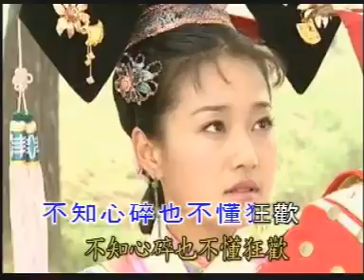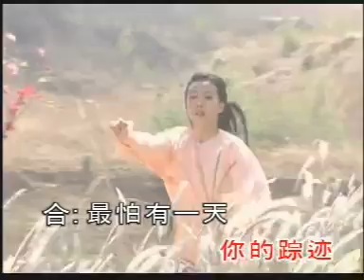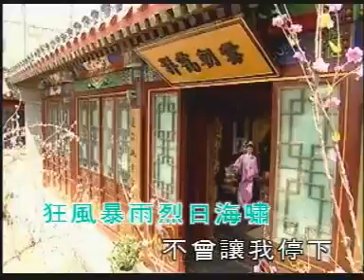古巨基,黄奕,周杰,马伊琍,黄晓明,刘涛 - 只要有你